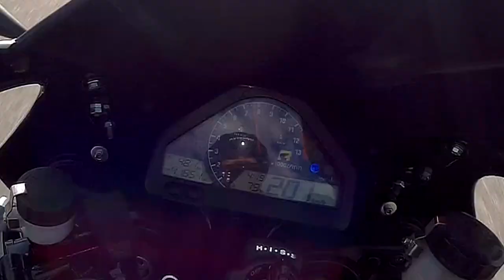Открыл сезон на cbr1000rr Безумные чувства